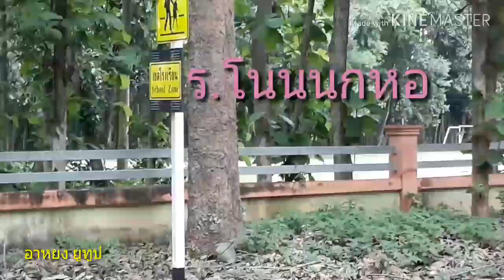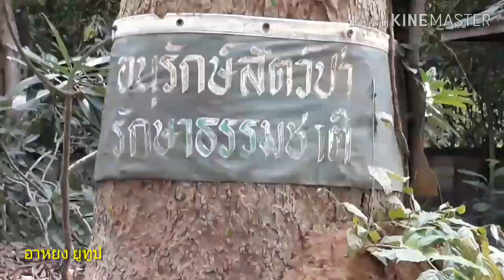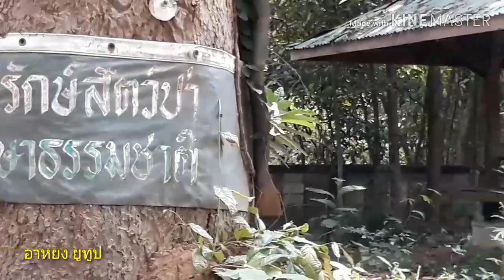ต้นยางนาศักดิ์สิทธิ์ สิ่งดีๆของอำเภอสร้างคอม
สวัสดีค่ะ ขอบคุณที่รับชมนะคะ